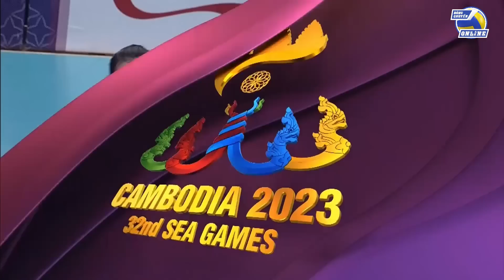Để Indonesia vượt lên dẫn trước, đây là cách đội trưởng Thanh Thúy "dằn mặt" đối thủ